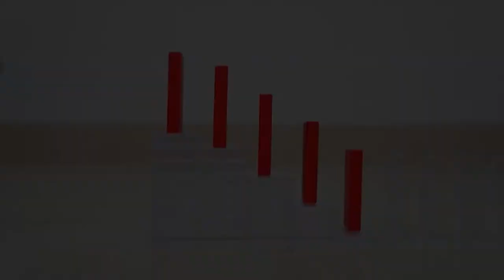BTS k-pop idol character BT21 COOKY l dominoes falling videos play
Hello, Here is Play domino~
Here is dominoes falling videos.

Today, we make k-pop idol BTS character,
BT21 COOKY.

Cooky is a character who loves its body "like a temple".
It is a cute, yet tough pink bunny with one bold eyebrow
and white heart-shaped tail who wants to be strong.
It loves boxing & It was created by Jungkook.

KOYA? MANG?

Have a fun day & happy weekend ~:)